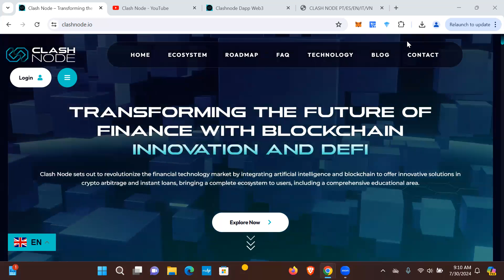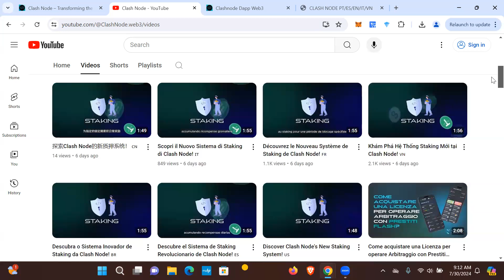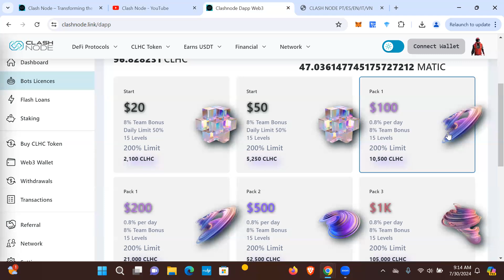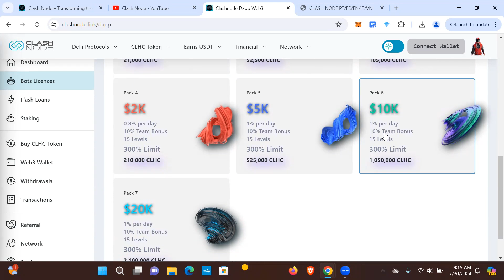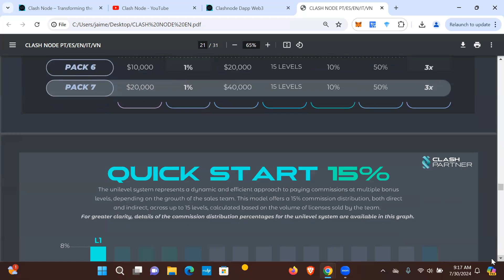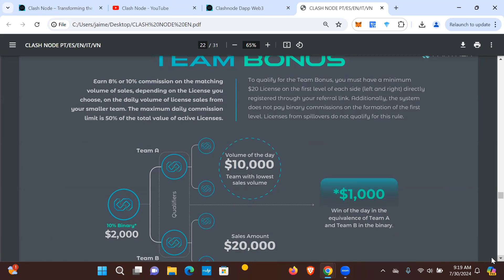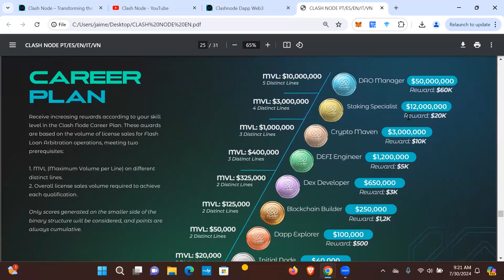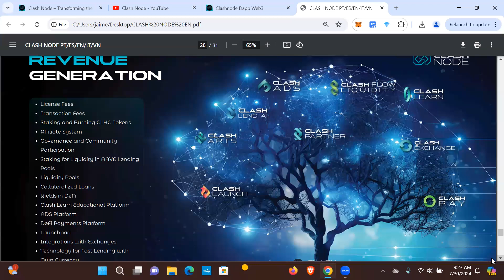CLASH NODE UPDATE - THIS PLATFORM IS OFF TO A GREAT START! LOTS OF MILESTONES HIT IN IT'S 1ST MONTH!